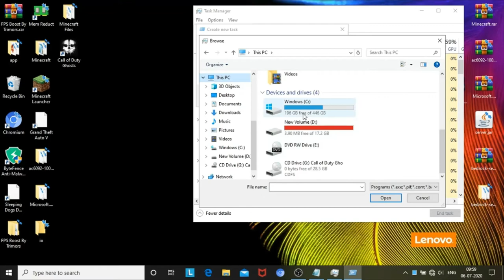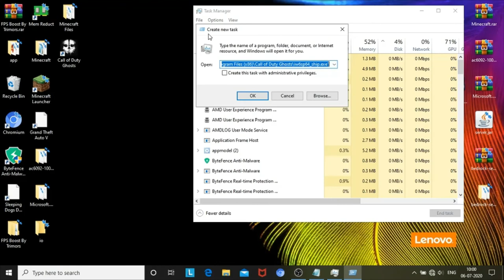Fix call of duty ghost pc error windows 10 the hard drive is probably full 100%